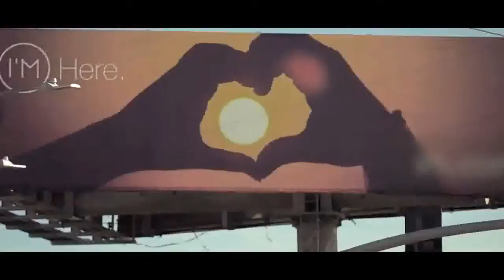EFF - Stimme ( official video )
EFF - Stimme